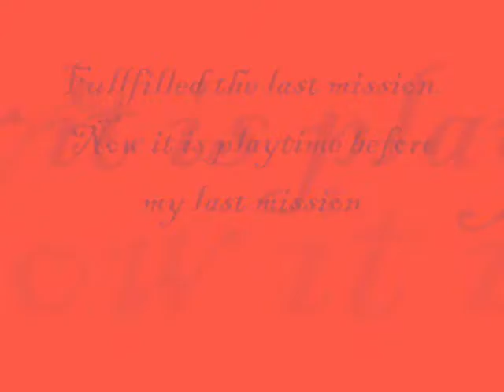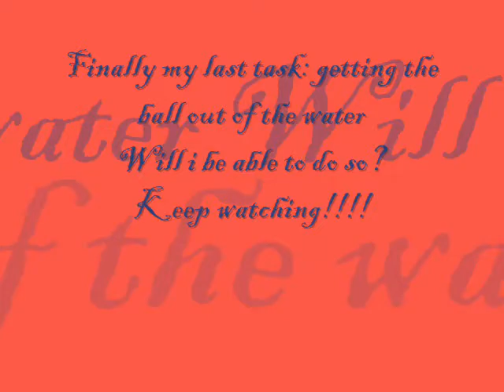Sharaira en de Boomerball.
You take a dog, a boomerball, a shell filled with water,  nice weather and a few spectators.
The ideal start for a short movie.